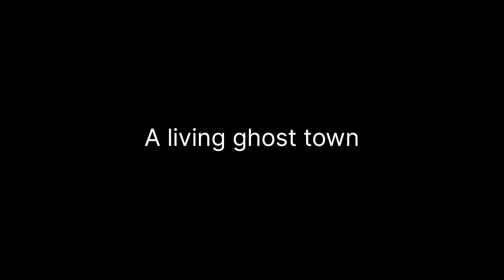Vlog 72. Desert Escape..Part 1. Red Rock Canyon State Park, Ricardo Campground..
We are part time Vanlifers seeking AdVANtures on the road with our dog Crockett
    From Central California